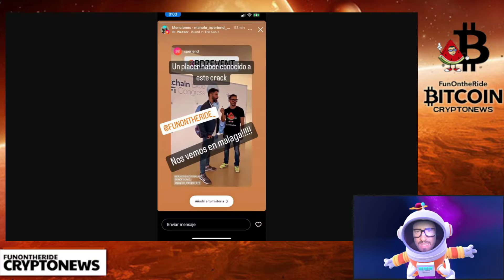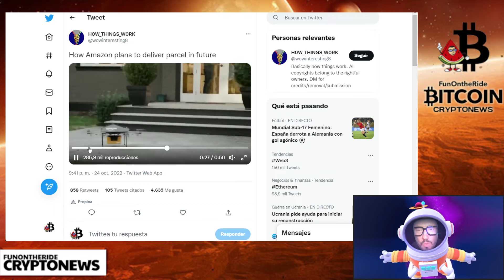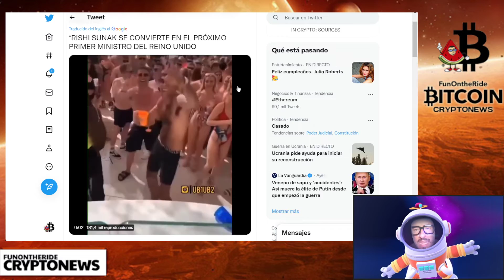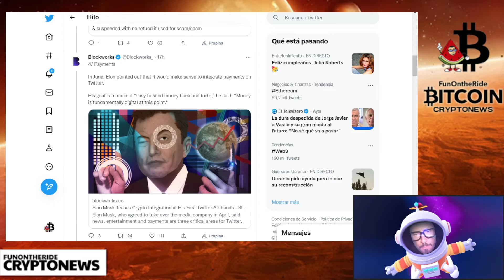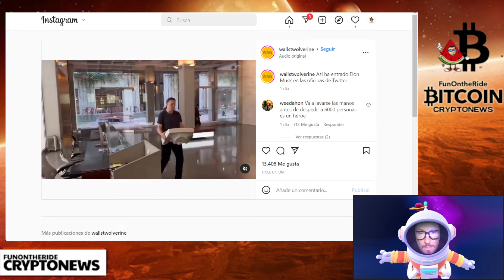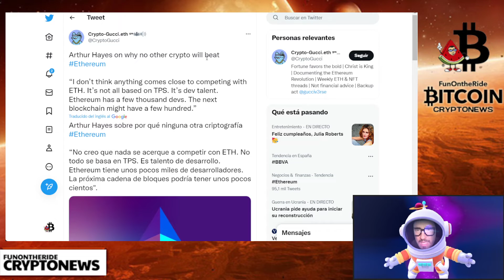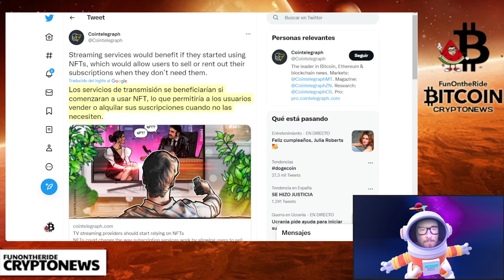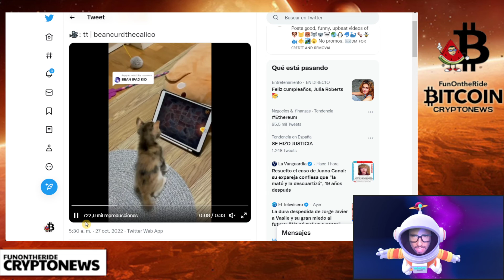¡YES TWEe CAN!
Yes TWEs can! This is Twitter's motto once ElonMusk has taken over Twitter and the revolution begins. In addition Paypal returning with its fines against freedom of expression! Don't miss the last hour of the crazy crypto world!

🟣Are you not using the security of a Cold Wallet? What are you waiting for? Get a Ledger Nano S or X now!➤

⭐ And where do I look for PROFITABILITY for a small part of my PORTFOLIO?

🍉 Or things from the Metaverse? ➤Over The Reality Video➤

00:00 Presentation
00:20 Low Bitcoin!
06:46 All about Elon Musk and Twitter!
14:44 NFT and DEfi news!
15:15 Our Exagon OVER
17:50 Community and Cats
19:40 Farewell, Blooper, Outro